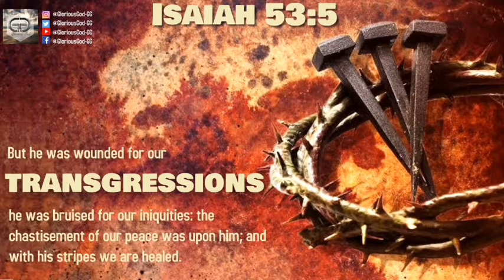Isaiah 53:5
MAY 1,2021